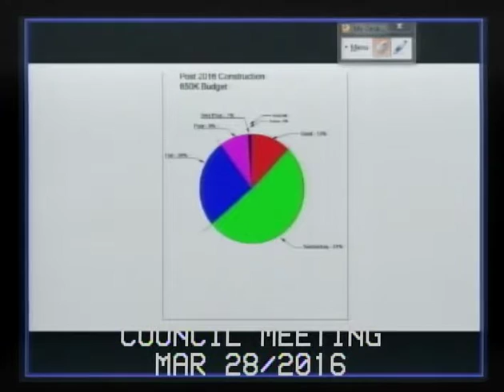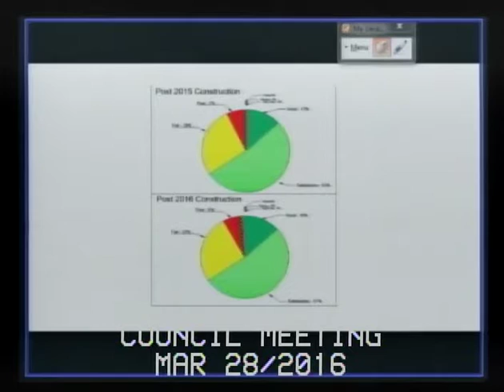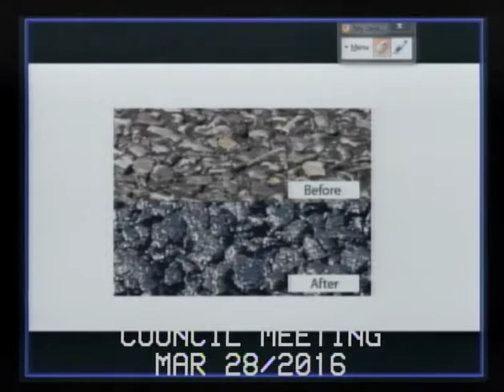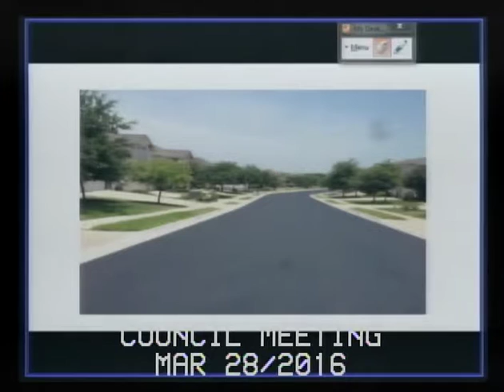City Council Meeting 03/28/2016